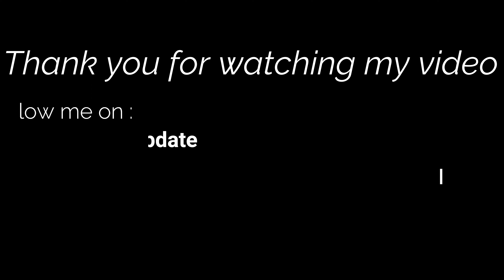Tholi Prema || Episode - 12 || Umar ||Kanchan Bamne || Infinitum Media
Timestamps:
00:00 Tholi prema episode-11
01:00 Tholi Prema Episode 12  Release date
02:00 episode 12 release date tholi prema
03:00 tholi prema episode 12 release date
03:10 release date confirmed episode 12 tholi prema